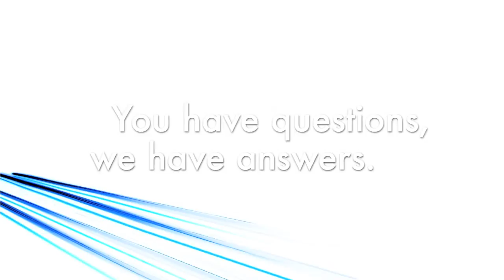Honda Element Splash Guards Installation (Honda Answers #56)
Honda Answers Question 56: How do I install Splash Guards on my 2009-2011 Element? (Part # 08P00-TK8-100)